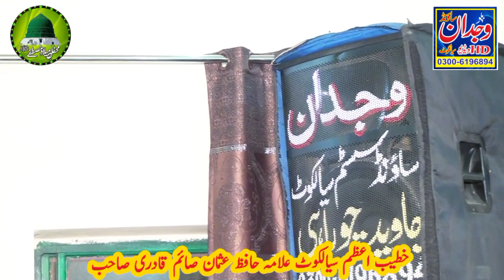Shane Nuzul Quran // Shane Sahab e Quran // Hafiz Usman Saim Qadri //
Title =  Shane Nuzul Quran شان قرآن و صاحب قرآن
Voice = Hafiz Usman Saim Qadri